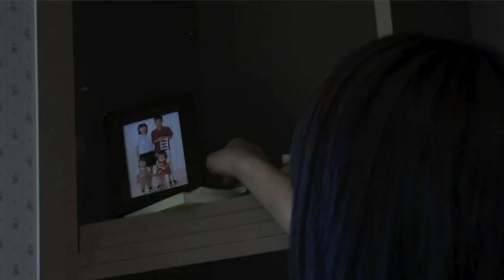映画甲子園 「漂泊」予告編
高校生のための映画コンクール「映画甲子園2010」投稿作品。

制作：慶應義塾高等学校　映画部